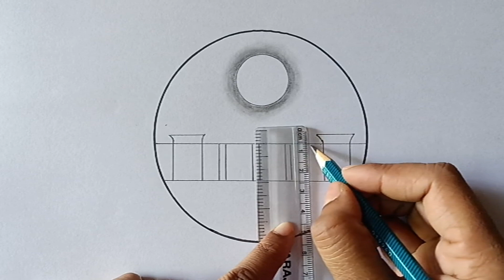Easy circle scenery drawing/Easy circle scenery drawing for beginners step by step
simple  circle pencil drawing
simple rose drawing
pencil drawing
how to  rose step by step
how to draw pencil drawing easy
pencil art
simple Pencil drawing easy
 circle drawing simple
 couple birds drawing
easy  drawing
simple circle drawing
 pencil drawing
 drawing
circle drawing
 Circle easy pencil drawing
 pencil drawing
simple easy pencil drawing
simple and easy  pencil drawing
art work
 drawing